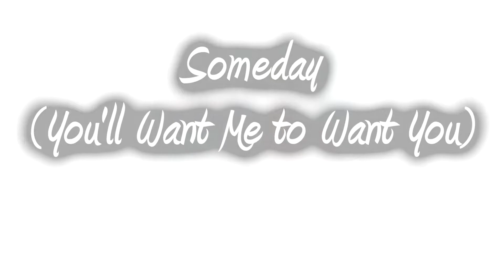Connie Francis ~ Someday (You'll Want Me To Want You) ~ Stereo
Someday (You'll Want Me To Want You) by Connie Francis ~ from 1962